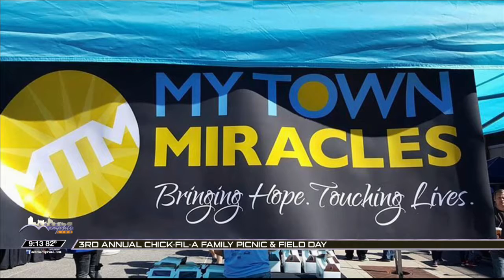3rd Annual Chick-Fil-A Family Picnic & Field Day